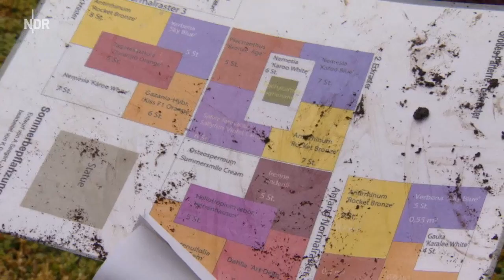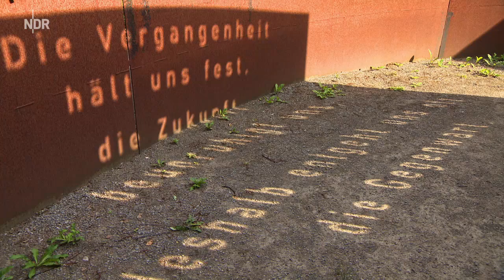Grüne Großstadt - Natürlich Hannover | die nordstory | NDR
Hannover bietet seinen Bewohnern eine große grüne Lunge - vom Stadtwald Eilenriede über die Herrenhäuser Gärten bis zu den 20.000 Kleingärten. Das Filmteam atmet tief durch.